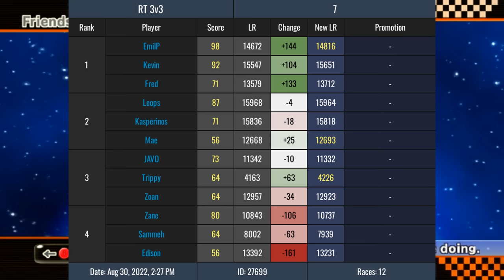The Grandmaster Grind - Episode 6 (ft. Kevin) - Mario Kart Wii Mogi Lounge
Time for Kevin to test his Grandmaster abilities as my teammate! This event was pretty fun and intense, and I hope you guys enjoy this one. Be sure to check out the other episodes if you haven't already!